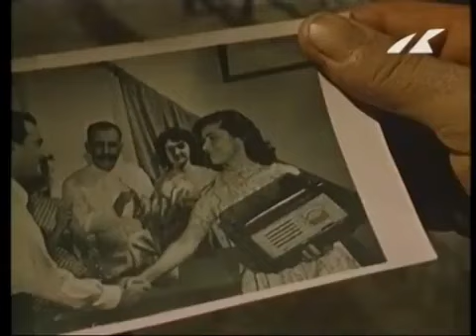Манана (1958) Фильм Закария Гудавадзе В ролях Нанули Сараджишвили, Сесилия Такаишвили Комедия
С тех пор как умерла жена капитана дальнего плавания Серго, дедушка и бабушка без конца баловали его девятилетнюю дочь Манану. Прощали ей все шалости и даже обман. Однажды, чтобы отпроситься из школы пораньше, она выдумала, что бабушка и дедушка очень больны.

После занятий одноклассницы пришли к Манане, чтобы помочь подруге в беде. Весть о болезни родителей дошла и до отца Мананы, который оставив срочную работу, поспешил домой. Но все оказались обманутыми. После этого поступка люди перестали верить девочке. И она почувствовала: как трудно жить человеку, когда ему не верят. И пришлось ей полностью менять своё поведение.